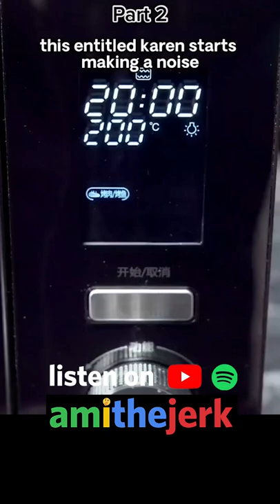"Karen "Lights Up" While Waiting in line at Theme Park " 💀 - Am I the Jerk?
Link ALWAYS in the Description.